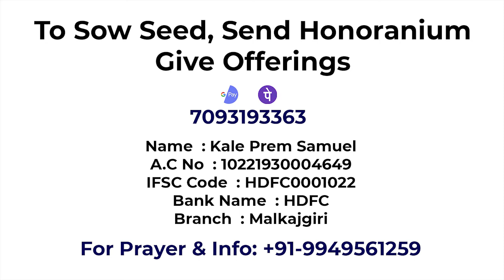Price for Prayer, Prize of HIS PRESENCE - Prem Samuel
To sow Seed, Send Honoranium - Google Pay - Phone Pe - 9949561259